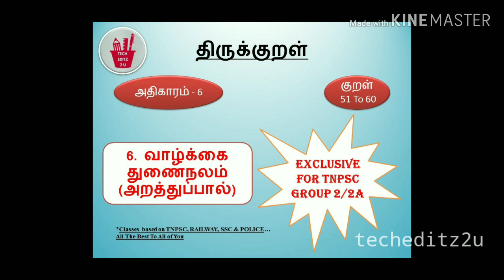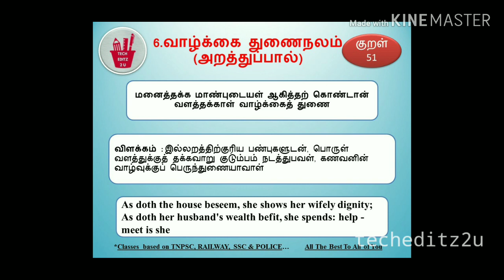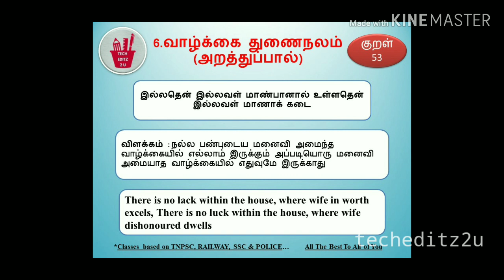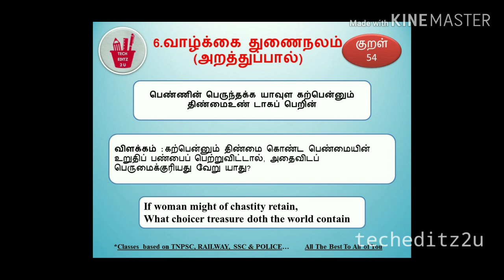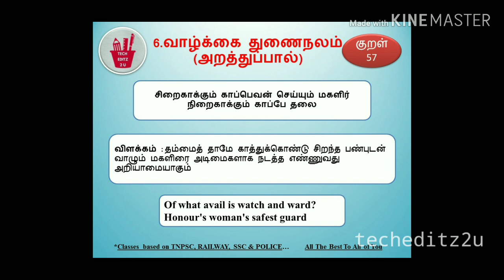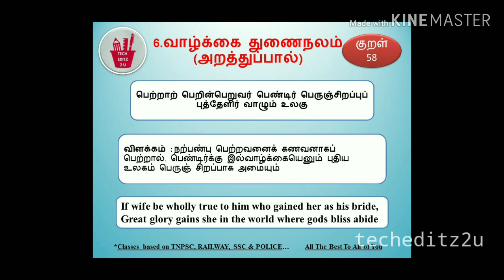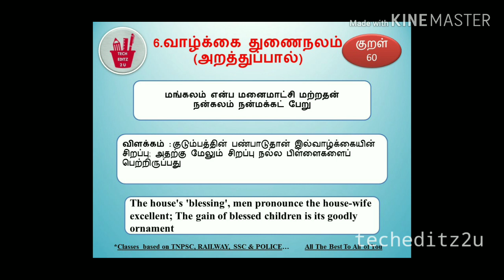Thirukural | திருக்குறள் | அதிகாரம் - 6 | வாழ்க்கை துணைநலம் | Exclusive For Tnpsc Group 2/2a